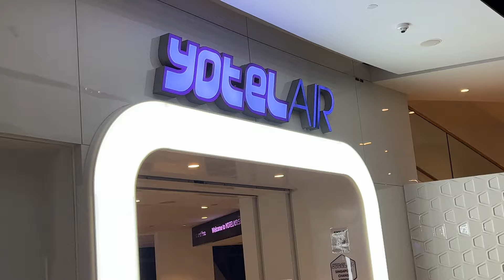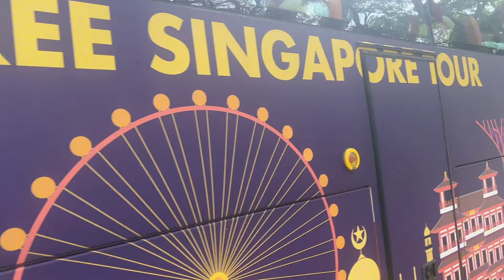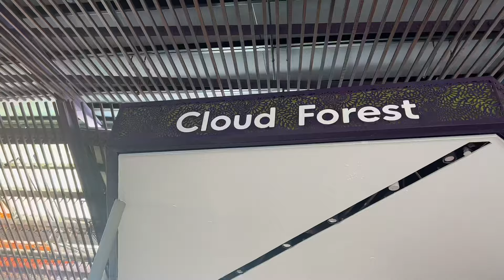What To Do On a 24 HOUR Layover in Singapore | Solo Travel 2024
Hey y'all! Spend a fully day in Singapore with me!

🎥 Solo Travel in Bali | Goddess Retreat Ubud + Seminyak Instagram Tour